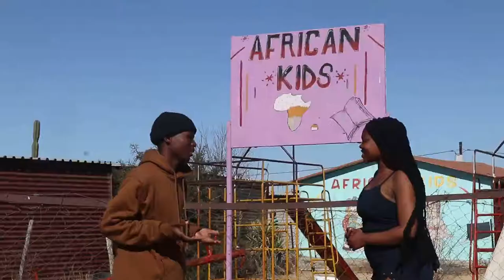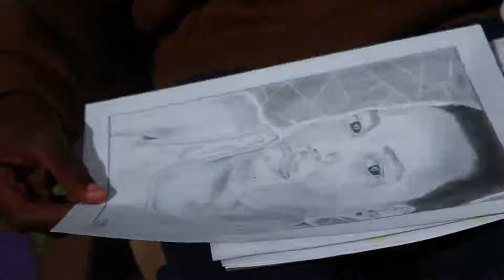Thabo Arts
We were in Muvhango we met one of the talented guy which is Thabo Radebe ..He paint.draw.photographer and he is also a make-up artist have you heard about guy doing make-up? well watch this video and see this TALENT.